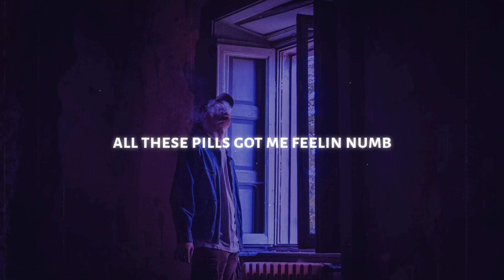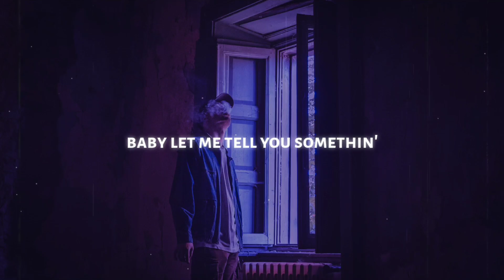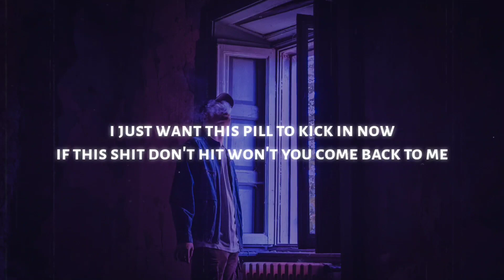Apollo Hill - Poison (Lyrics)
◼️ Lyrics: Apollo Hill - Poison

Standin' underneath the sun
All these pills got me feelin numb
Baby let me tell you somethin'
I just wanna make you (uh)
He don't know where you've been from

I just want this pill to kick in now
Poppin' a pill

I just want the pain to go away
If this shit don't hit won't you come back to me

Poppin' a pill